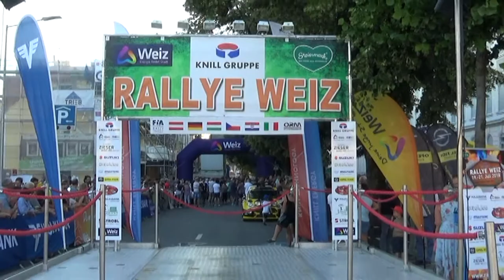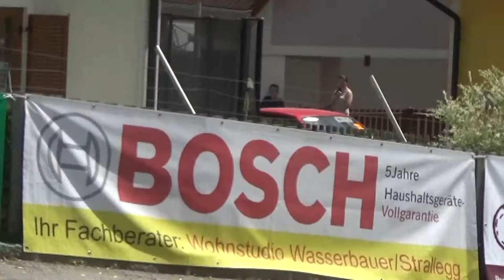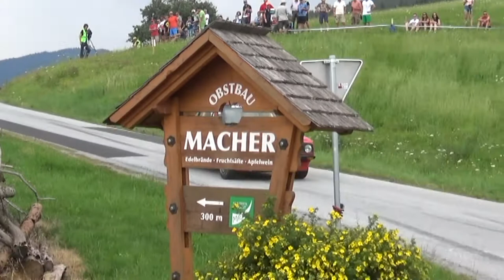Rallye Weiz 2018 Christian Eberherr-Peter Pöschl